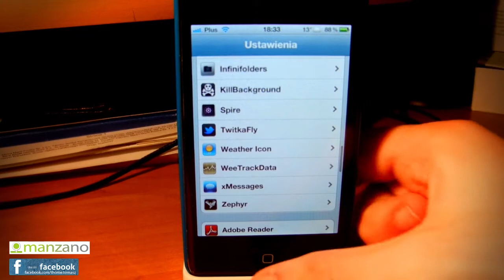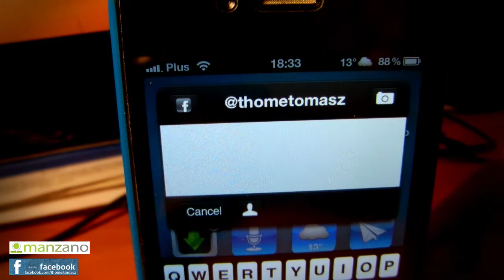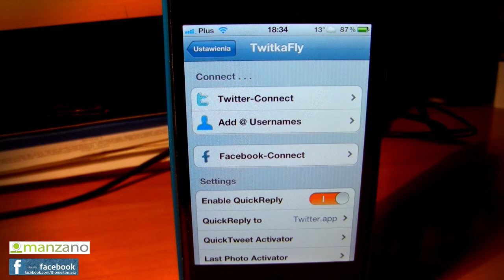TwitkaFly - Facebook Plugin - dodatek do aplikacji /14.05.2012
Jak już wcześniej wspominałem podczas pokazywania wam aplikacji z Cydi TwitkaFly, że w fazie testów jest do niej plugin dzięki któremu będzie można aktualizować status na Facebooku - to właśnie został on udostępniony dla nas wszystkich przez @moeseth'a.

?askME? na Twiterze